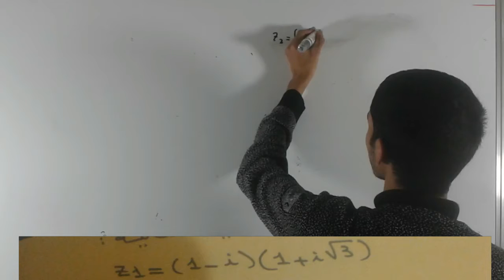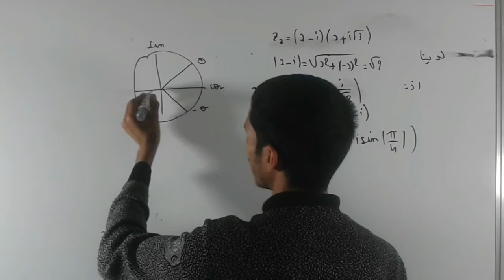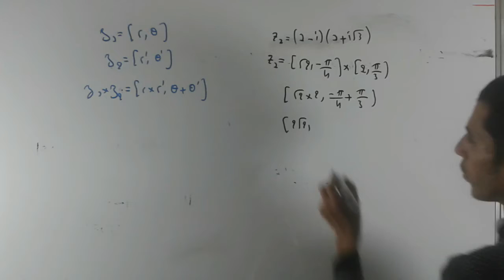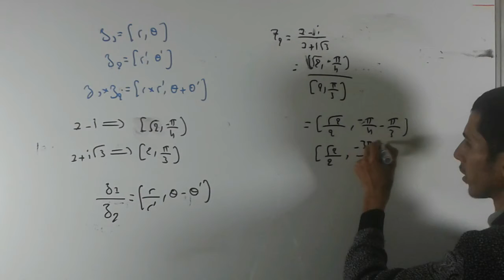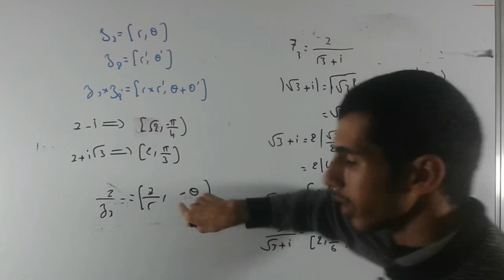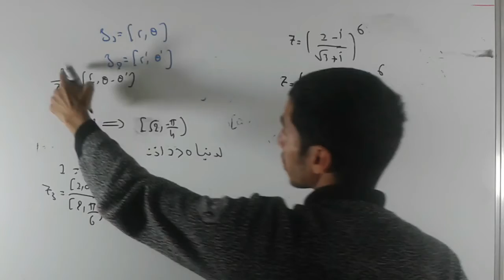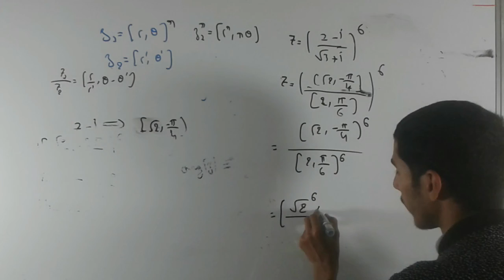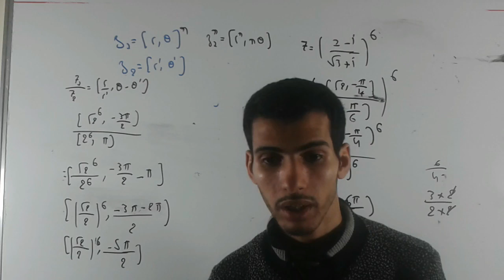الأعداد العقدية الجزء 26